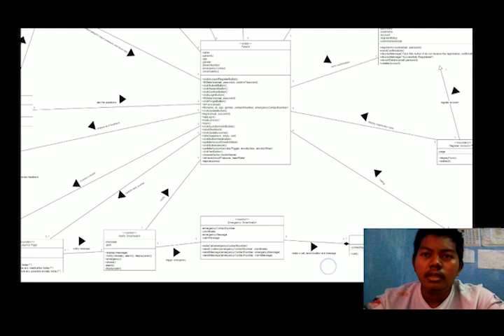Class Diagram Example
WIC 2001 Database Assignment +Report at 3:37pm, Monday, 11 January 2021, Week 13th of 14, Semester 1, Session 2020/2021 (Tahun kedua) with my teammates Khairul Adhar Bin Abdul Rahim, Chen Yi, Loh Jin Hoong, Yang Sze Jue. Notes: MySQL, ER Diagram, Entities, Attributes, User Requirements, Business Rules models based on a primary school names SJK (C) Ting Hwa (students' and staffs' data). File size is 22,358 KB